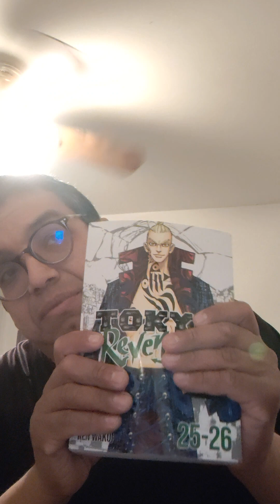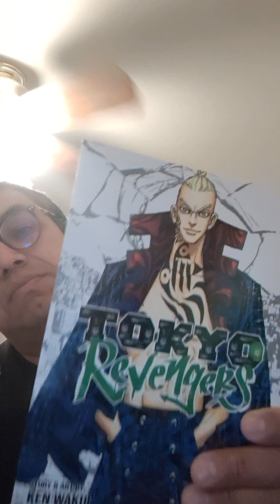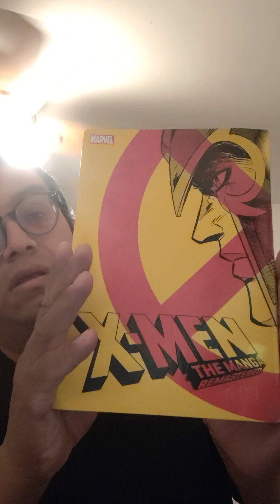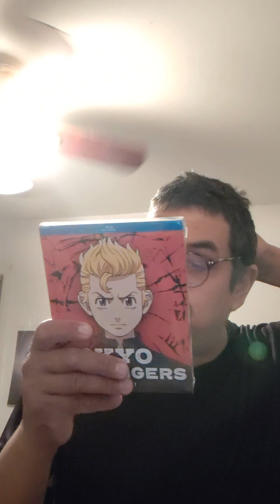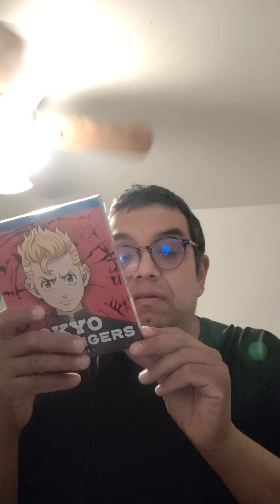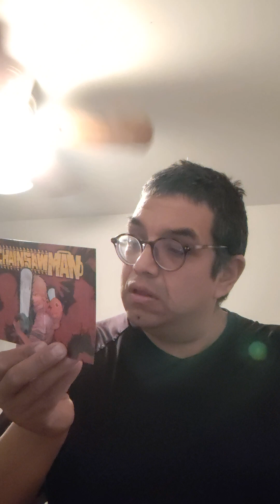UNBOXING FROM AMAZON PRIME X-MEN THE MANGA REMASTERED TOKYO REVENGERS BLU-RAY DVD TOKYO REVENGERS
UNBOXING FROM AMAZON PRIME

MARVEL X-MEN THE MANGA REMASTERED WRITTEN BY HAGIWARA, HIGUCHI, ICHIKAWA, KOJIMA, NAKAHARA, YASUE EACH CHAPTER IS WRITTEN BY DIFFERENT MANGA

TOKYO REVENGERS VOLUME 25-26 STORY & ART BY KEN WAKUI

TOKYO REVENGERS VOLUME 27-28 COMES OUT ON JANUARY 7 2025

TOKYO REVENGERS SEASON 1 BLU-RAY DVD